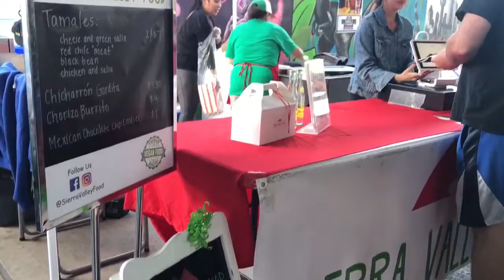4th Annual DFW Tamale Festival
Tamales are the answer, what was the question? We had a blast at the 4th Annual DFW Tamale Festival with all of our fellow tamale lovers.

Community Content by:
North Texas Ford Dealers
Ford Motor Company
GTB